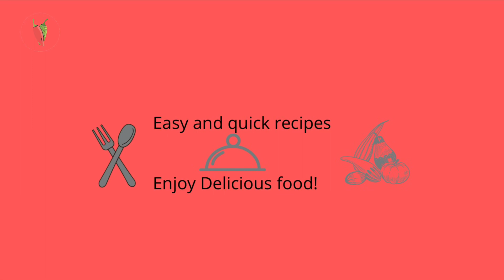Super Fruit Decoration |Orange and Cucumber design | orange cucumber art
Orange and Cucumber Art